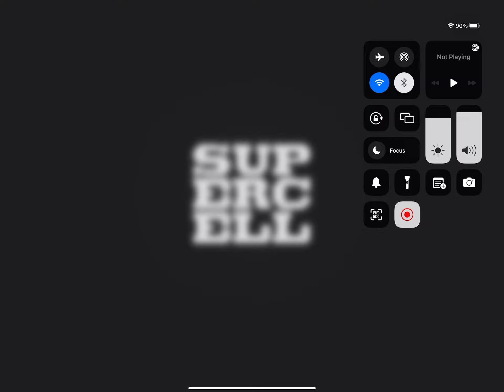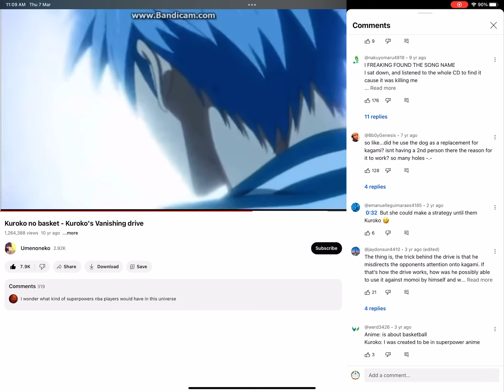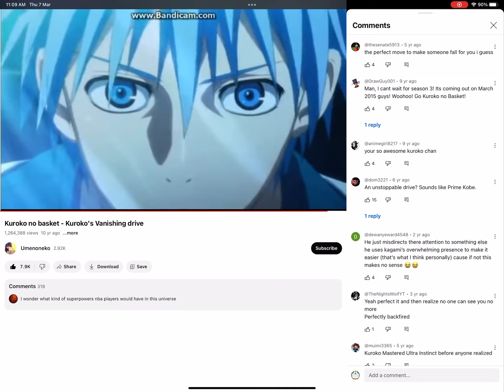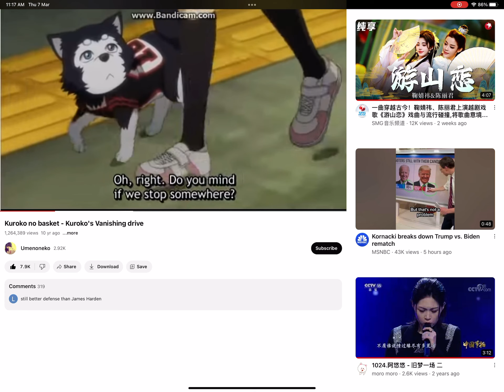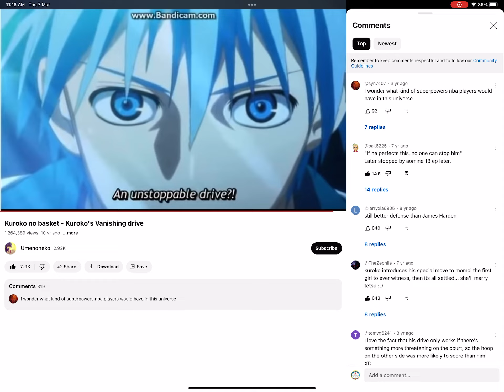Clash of Clans #29 on iPad Pro 12.9 inch (Anyhow Play Edition) Unstoppable drive Version 2